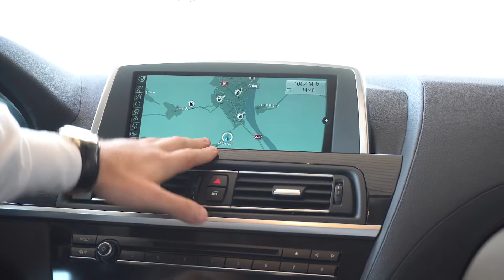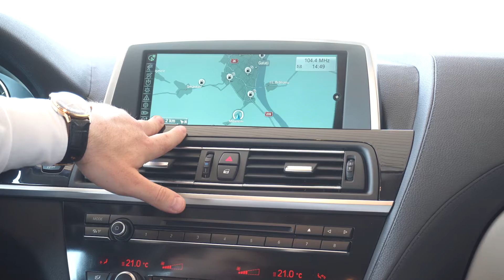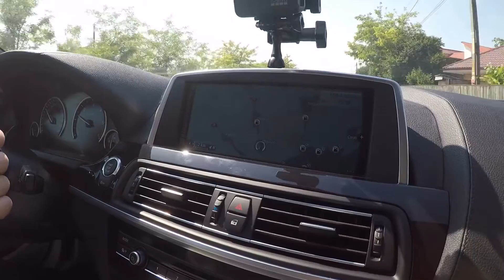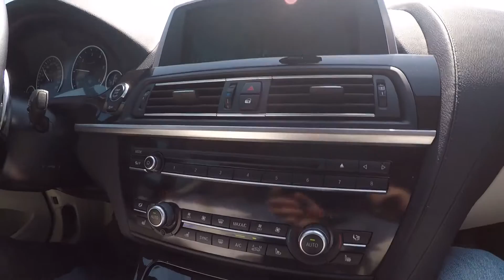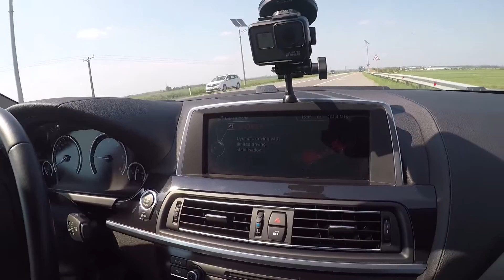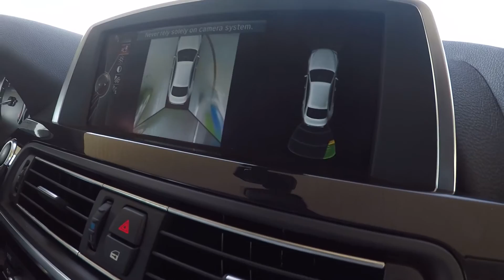BMW 640d xDrive 313 CP | Auto Pur Spirit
Auto Pur Spirit Sport, astazi testam un BMW care merita fiecare cent din cei 115.000 EURO pe care ii dai pe masina de noua.

BMW 640d, 2013, 3.0 Diesel 313 CP xDrive